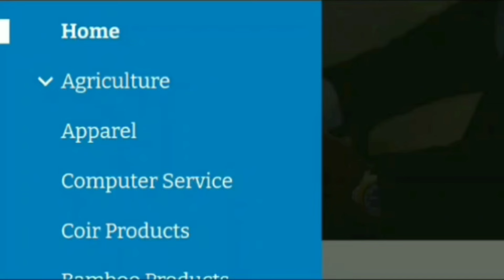Oman தரும் தொழில் மற்றும் வேலைவாய்ப்பு..